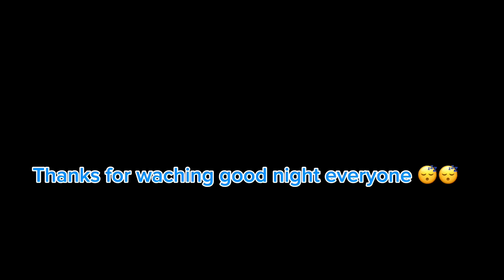Kirati Culture!Naya Chalaune!culture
Kirati culture chamling rai ko naya chalaune parampara
Hello iam munam koyu rai👧